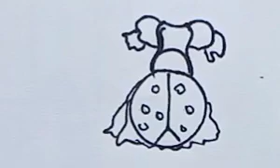Paper Dolls Wardrobe drawing , Ladybug Dress outline for kids &Toddlers | Let's draw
How to draw new kawal drawing#drawing